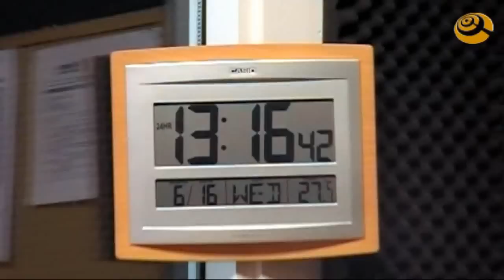BI FM LIVE! // The Baltic Sea - El gran blanco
BI FM LIVE! // The Baltic Sea presenta su segundo disco "El gran blanco" en directo con el sencillo "El gran blanco". Más info